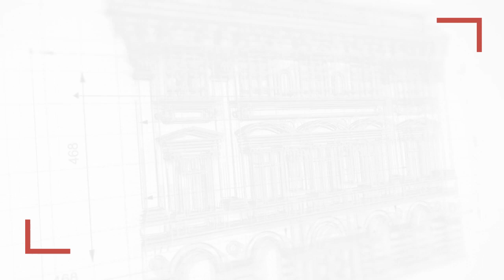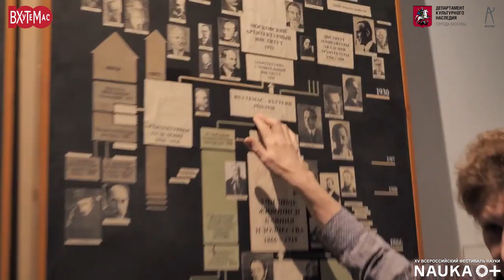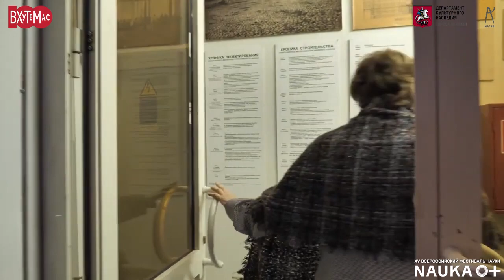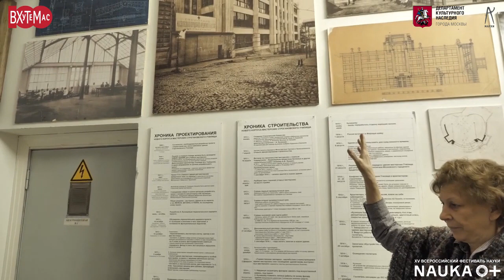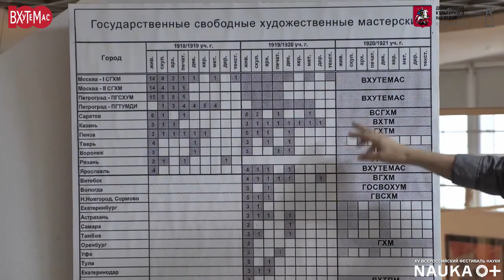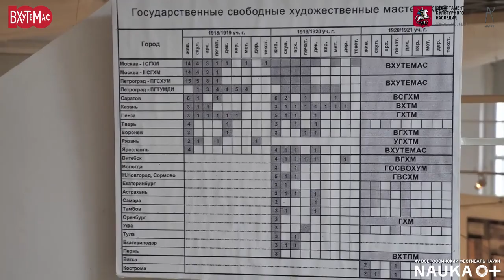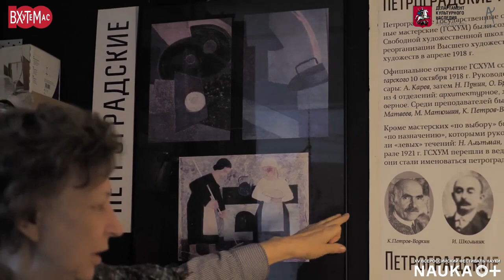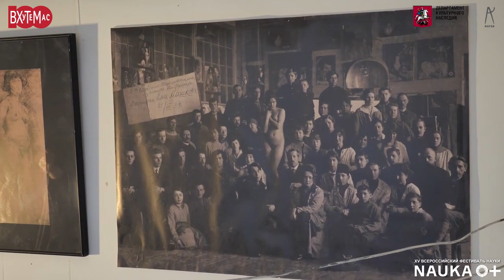Видео-тур «ВХУТЕМАС. 100 лет»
В рамках Фестиваля науки 2020 открыт доступ к видео-туру «ВХУТЕМАС.100 лет», рассказ в котором ведет директор Музея московской архитектурной школы МАРХИ (Музей МАРХИ) Лариса Ивановна Иванова-Веэн.

Лариса Ивановна повествует об истории создания и о значимых этапах развития ВХУТЕМАСа, а также о его важной роли в раскрытии идентичности Москвы как мирового центра образования, науки и культуры, в котором зародилась и получила развитие эта всемирно известная школа ХХ столетия.